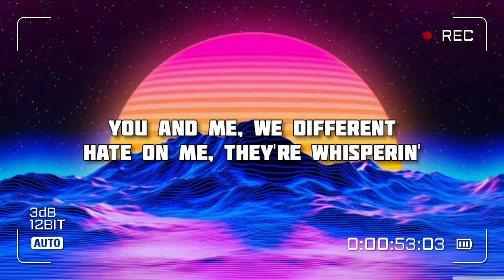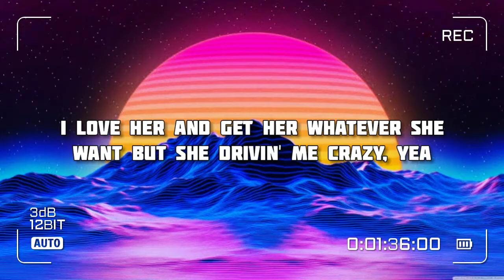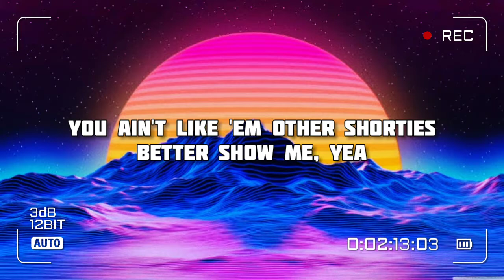Drae Tutor, HighKey Tre - Pepper To My Tony (Prod. malloy)(Lyric Video)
rip tre 🕊 LLT 💔